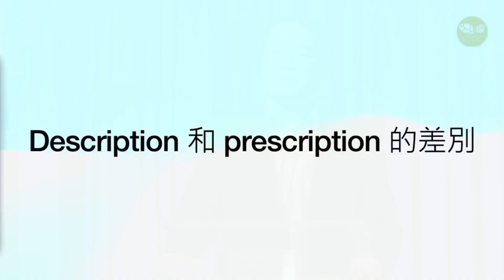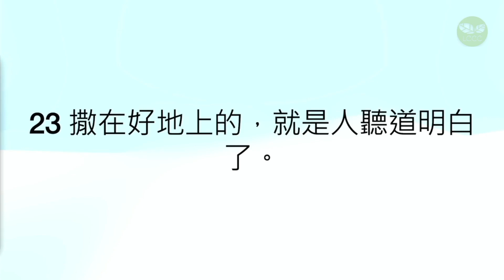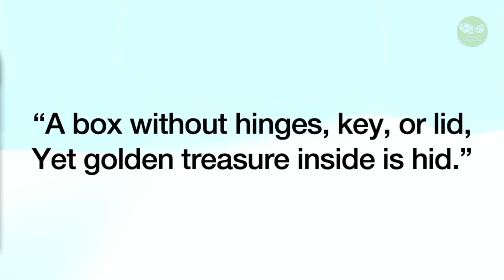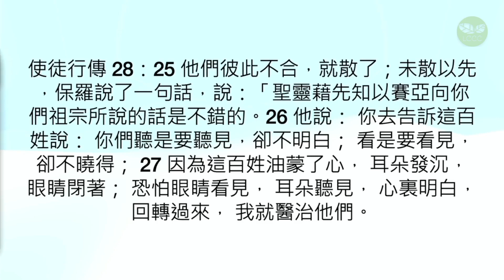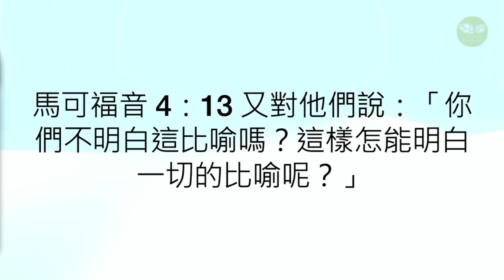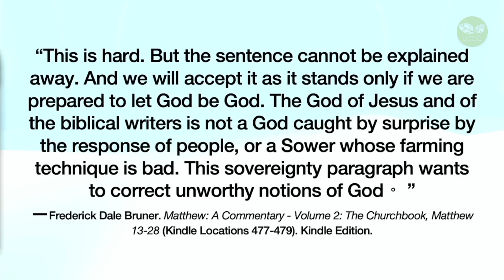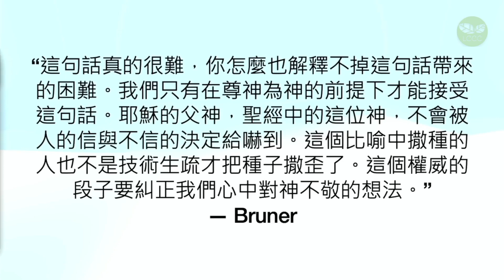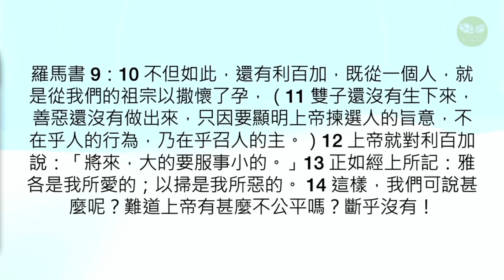馬太福音 13 章 四種土的比喻 預定論